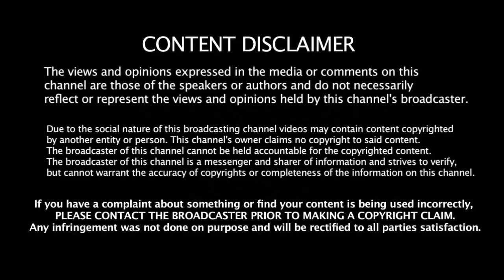அந்தரத்தில் சென்று SUPER-MAN CATCH செய்த Hitman Rohit - அதிர்ந்து போன Kohli - IND vs BAN 2nd Test